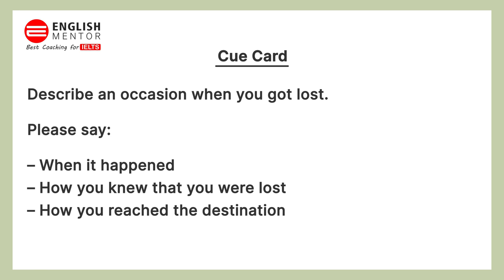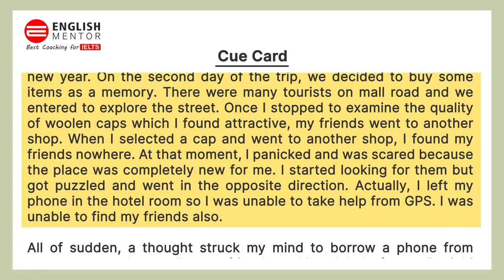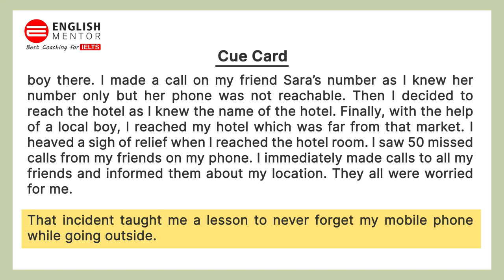Describe an occasion when you got lost | IELTS | English Mentor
Describe an occasion when you got lost.
 Please say
– When it happened
– How you knew that you were lost
– How you reached the destination

Our Key features are:
• Personalized Coaching
• Experienced